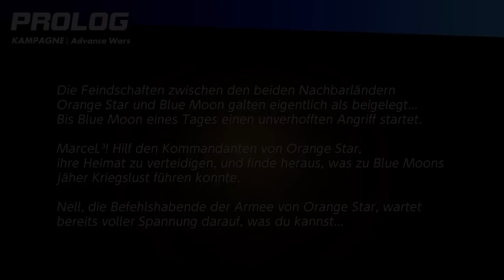Let's Play Advance Wars 1+2 Re-Boot Camp [German][#1] - Auffrischende Feldübungen mit Nell!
Let's Play Advance Wars 1+2 Re-Boot Camp [Deutsch][60fps] Part 1

«Advance Wars 1+2 Re-Boot Camp» THUMBNAIL in Zusammenarbeit mit: bluehugo1989

INFORMATIONEN über Advance Wars 1+2 Re-Boot Camp:

- Neu gestaltet, neu überarbeitet und neu im Einsatz!

Orange Star braucht dich! Stelle in Advance Wars 1+2 Re-Boot Camp für die Nintendo Switch deine Kampfstrategie auf die Probe! Die Klassiker aus der Game Boy Advance-Ära sind zurück und wurden ganz neu überarbeitet. Zum Gameplay der Originalspiele kommt jetzt die Möglichkeit hinzu, mit Freunden online zu spielen! Stürze dich in strategische, rundenbasierte Missionen zu Land, im Wasser und in der Luft. Bezwinge feindliche Einheiten, kontrolliere Städte und Basen und kämpfe um den Frieden!

- Wähle deinen Kommandanten!

Jeder Kommandant wirkt sich unterschiedlich auf deine Einheiten aus und hat eine einzigartige Fähigkeit, mit der sich das Blatt schnell wenden lässt. Stürzt du dich am liebsten direkt ins Getümmel oder möchtest du aus der Ferne handeln? Wähle den Kommandanten, der am besten zu deinem Spielstil passt! Lass deine Infanterie Gebäude besetzen und erhöhe dadurch dein Einkommen pro Zug, damit du noch stärkere Einheiten kaufen kannst. Platziere deine Einheiten so, dass du das meiste aus dem Terrain herausholst, und nutze die Schwächen deiner Feinde, um die Kontrolle zu gewinnen. Besiege die gegnerischen Einheiten, erobere ihr HQ und gehe als der Sieger hervor!

- Zwei klassische Kampagnen!

Tritt der Orange Star-Armee bei und feile im Kampagnenmodus an deiner Taktik, indem du Blue Moon, Green Earth und Gold Comet zurückschlägst. In Advance Wars 2 Black Hole Rising attackierst du selbst den skrupellosen Gegner Sturm und die Armee von Black Hole. In beiden Kampagnen hast du die Möglichkeit, das Spielgeschehen zu beschleunigen oder Züge zurückzusetzen, damit du deine Strategien reibungslos umsetzen kannst.

«Advance Wars 1+2 Re-Boot Camp»
Strategiespiel von Nintendo (2023)

WICHTIGER HINWEIS:
Wenn Dir das Spiel gefällt, bitte unterstütze die Entwickler und kaufe Dir das Spiel Advance Wars 1+2 Re-Boot Camp von Nintendo im Original für die Nintendo Switch.